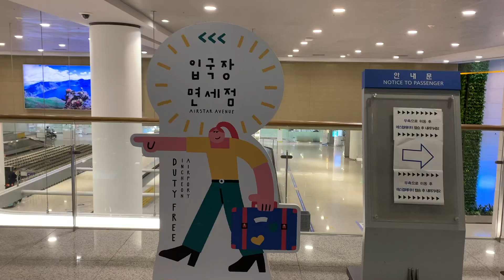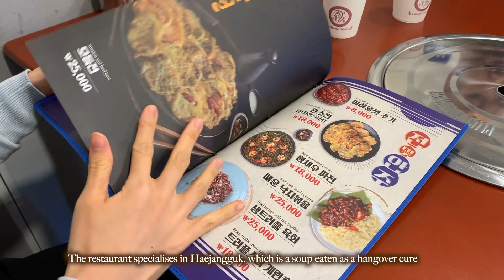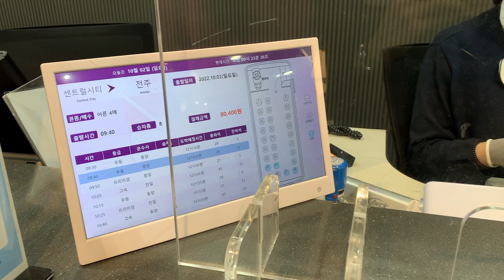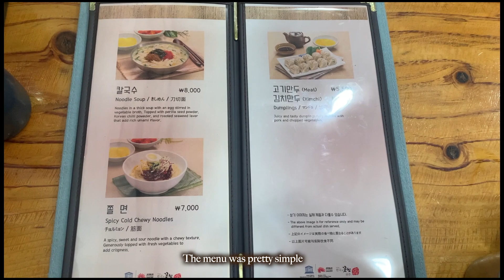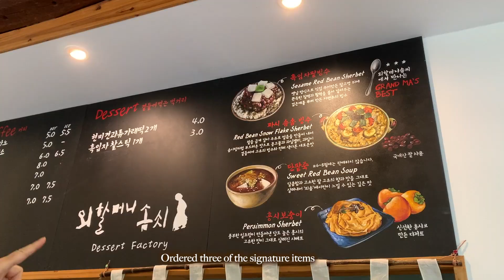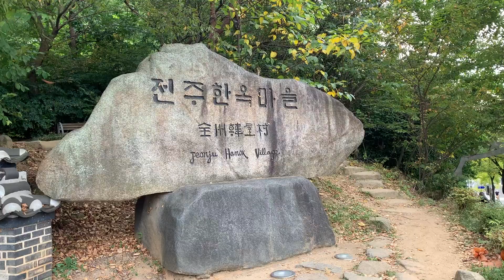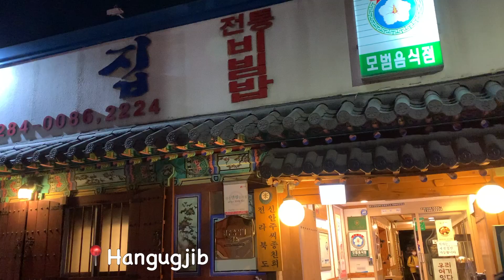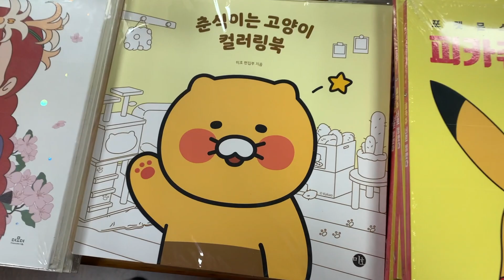🇰🇷 Seoul Fun | myeongdong street food, jeonju hanok village, bingsu, bibimbap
Dallae Hangover Soup Myeongdong Branch
서울 중구 명동10길 25-1 1층

Isaac Toast Myeongdong Cathedral Branch
서울 중구 명동10길 17-1

Veteran Noodle Soup
전북 전주시 완산구 경기전길 135

Oehalmeoni Somssi
전북 전주시 완산구 오목대길 81-8

Du Imo Bibimbap Waffle
전북 전주시 완산구 자만동2길 21 두이모

Hanguk Restaurant
전북 전주시 완산구 어진길 119

PNB Pungnyeon Bakery Main Branch
전북 전주시 완산구 팔달로 180